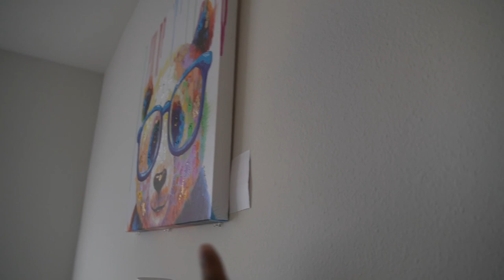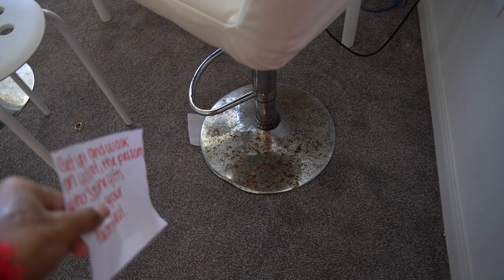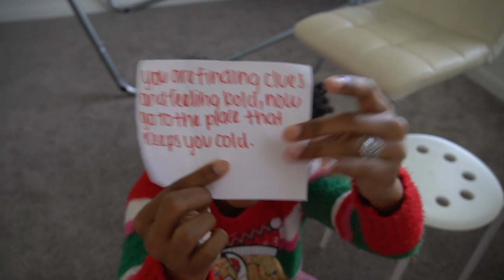SOMEONE STOLE OUR GIFTS SCAVENGER HUNT TO FIND THEM| VLOGMAS DAY 4